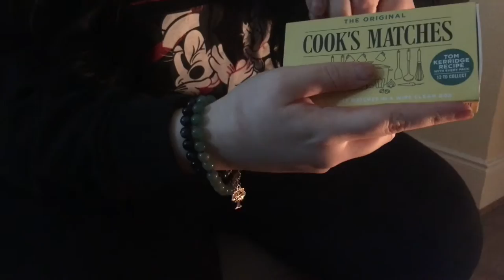ASMR BEECH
Return Of The Lord….

For the first time in over 7 years, professional wrestling returns to Beith!

Respect Pro Wrestling returns (27/11/21) is heading to the Beith Community Centre!

WrestleBeech WILL be in action!

Pro Tip: ASMR is sooo HOT right now….

Emily Hayden and Harmony Skye vs. Rubi Roberts and Ellie Armstrong

OR
By emailing at:

"WrestleBeech" T-Shirts AND vests are NOW on sale at the W3L Clothing Shop! Purchase yours by heading to:
Available in ALL SIZES!
Only £15!!

Join EmilysArmy NOW!